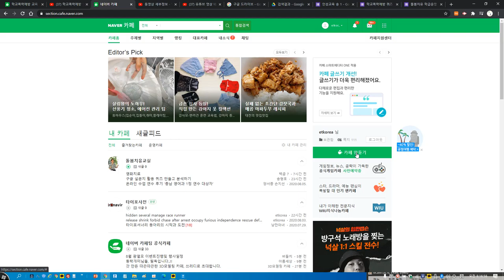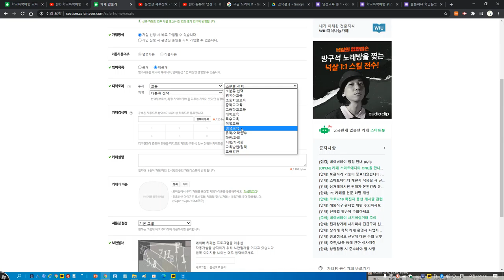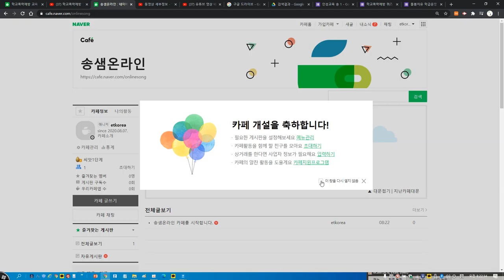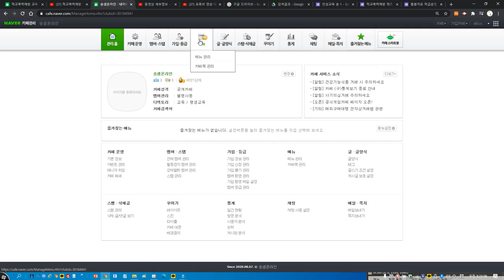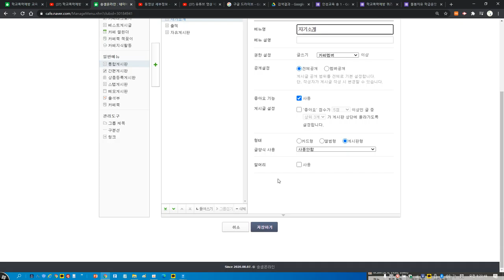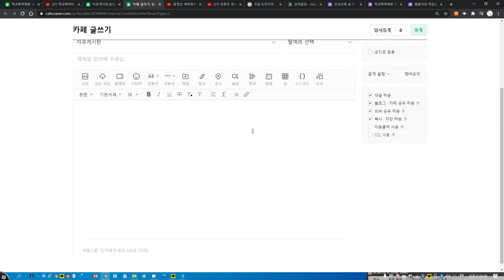네이버 카페 만드는 법